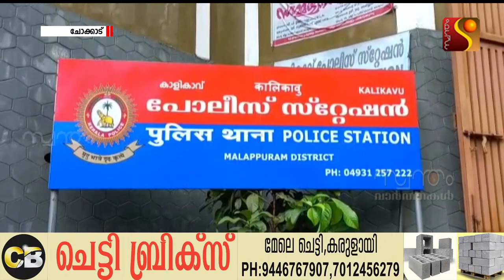അരക്കിലൊയോളം കഞ്ചാവുമായി സൈനികനടക്കം രണ്ടു പേര്‍ കാളികാവ് പോലീസ് പിടിയിലായി.